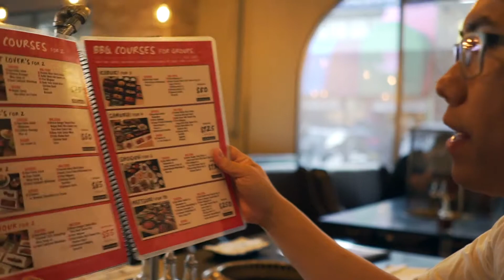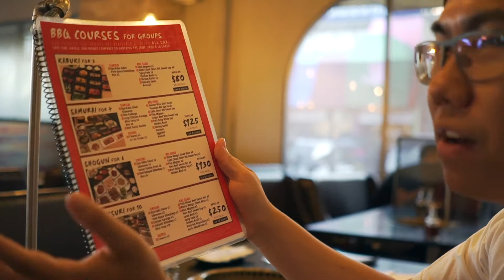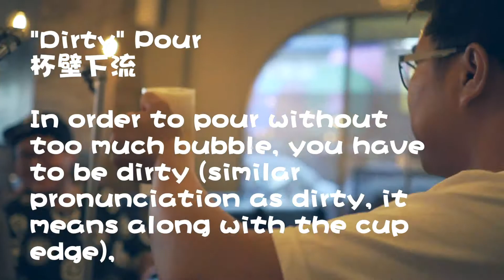vlog3 - Gyu - kaku | One of the best Japanese BBQ in Vancouver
Come with me to experience one of the best Japanese BBQ in Richmond, it's a newly opened store. Checked out what is the difference from the one in Downtown

Is your weekend starting with "waiting"? Enjoy it!